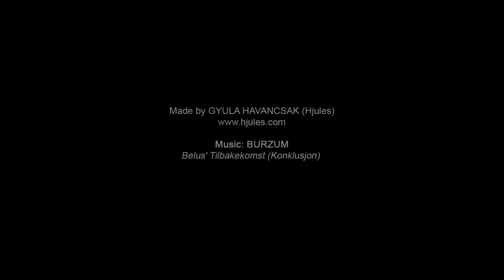stickbug.avi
I bought a NIKON 5000 with a 18-105 VR on friday.
There are some bengal-stickbugs in a terrarium on the table..close to a desk-lamp.
I made this movie yesterday while i was listening the new BURZUM album. I spent 2-3 hours with this making...
It isn't a serious thing.
..i think the repeated snits look bad...sorry for the boring parts...:)